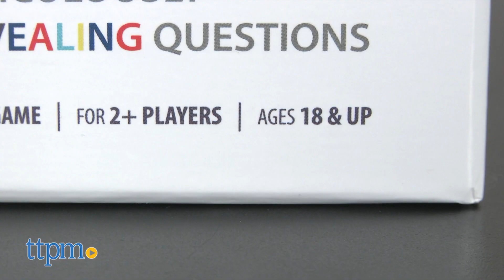Friend or Faux from Goliath Games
Friend or Faux is an adult party game and some of your friends' answers will be quite revealing! Watch this video for more.  For full review and shopping info

Product Info: Goliath Games' Friend or Faux is an adult party game, ages 18+, for 2+ players.  The game includes 258 cards and a scorepad. Players answer questions and opponents try to guess the correct answer. There are five rounds and with each round, the questions become a little more "adult." Some of your friends' answers will be quite revealing! There is scoring, there is a winner, but this game is more about the laughs you'll have and the secrets you reveal.